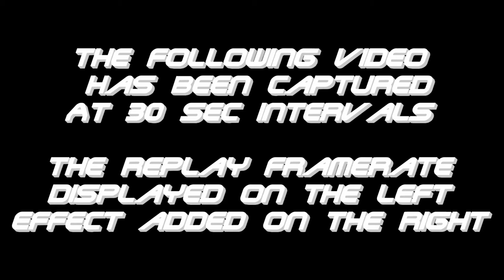Timelapse study video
Timelapse video készítése és hatása különböző sebességeken lejátszva, illetve effektek bemutatása a GoPro CineForm Studio programból

Creating a timelapse footage showing at different framerates. Also demonstrating the effects included in the GoPro CineForm Studio software